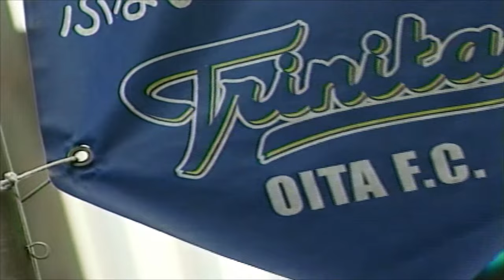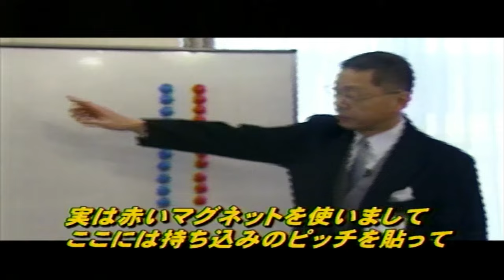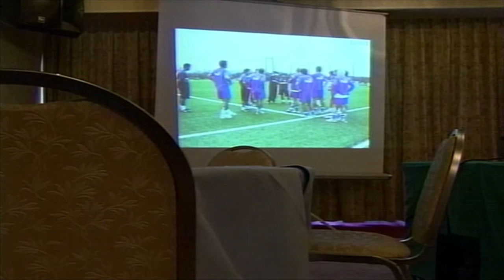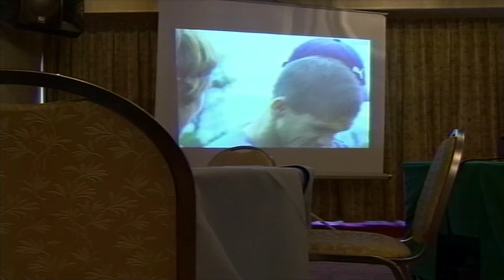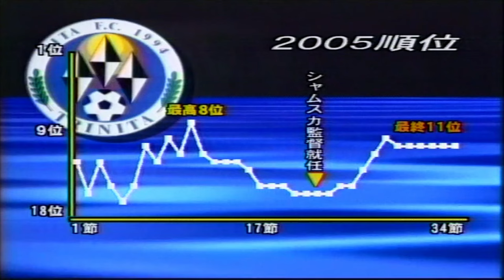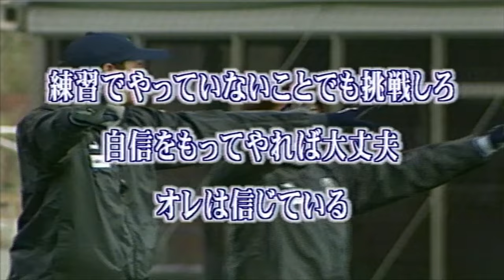【トリサポがうれしい動画】2005 TOS特番 青の進撃 ～ペリクレス シャムスカの魔術～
【TOS】2006 新春特別番組
青の進撃 ～ペリクレス シャムスカの魔術～

監督

1 日本　 岡中勇人　　　　　　　　　　　　17 日本
2 日本 　三木隆司　　　　　　　　　　　　18 日本
3 日本 　柴小屋雄一　　　　　　　　　　　19 日本
4 日本 　深谷友基　　　　　　　　　　　 20 日本
5 オランダ　 パトリック 　　　　　　　 21 日本
5 ブラジル 　エジミウソン　　　　　　　　22 日本
6 日本　 梅田高志　　　　　　　　　　　　23 日本 　有村光史
7 日本　 西山哲平　　　　　　　　　　　　24 日本
8 日本 　小森田友明　　　　　　　　　　　25 日本
9 日本 　吉田孝行　　　　　　　　　　　　26 日本
10 ブラジル　 マグノアウベス　　　　　　 27 日本
11 ブラジル 　ドド 　　　　　　　　　　　 29 日本
11 ブラジル　 トゥーリオ　　　　　　　　 30 日本
13 日本　 高松大樹　　　　　　　　　　　 31 日本
14 日本 　阿部吉朗　　　　　　　　　　　 33 日本
15 日本
16 日本